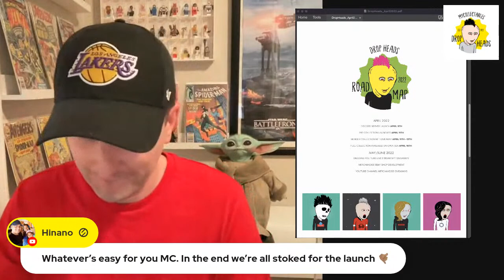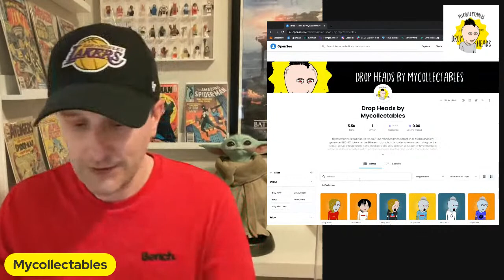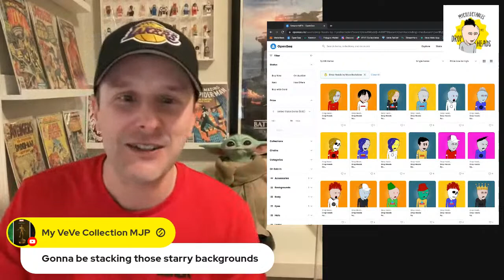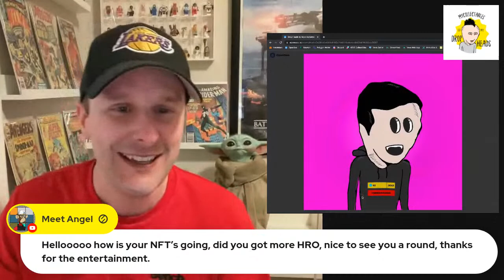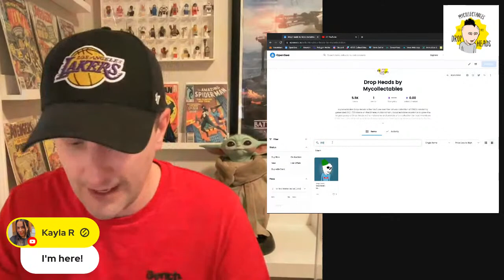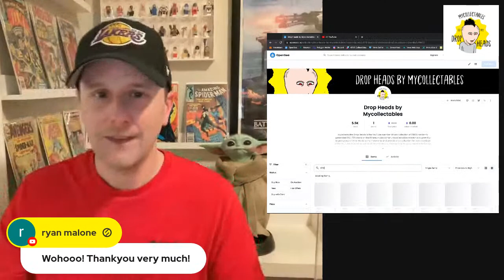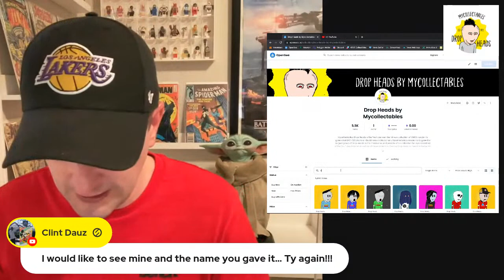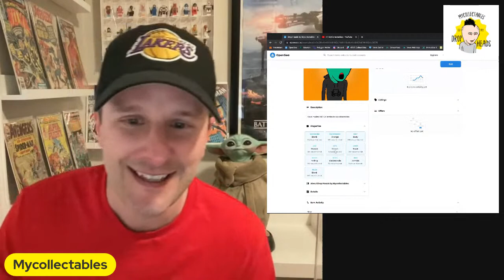Drop Heads by Mycollectables Launch Party! Members NFT Giveaway!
Monday April 11, 2022. Drop Heads by Mycollectables NFT mint and launch party!